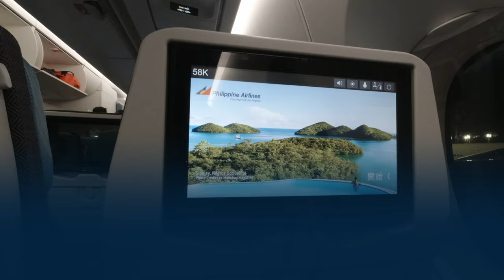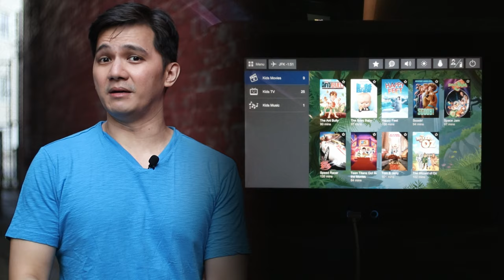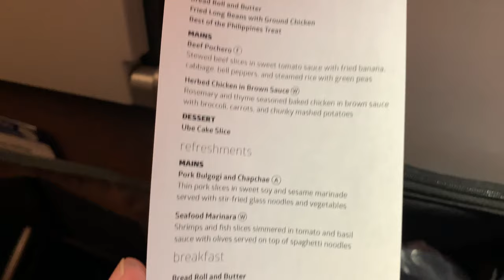Pandemic Flight Review: Manila to New York PR126 | Philippine Airlines MNL to JFK August 2021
Sharing my pandemic flight experience and review of Philippine Airlines Flight PR126 from Manila to New York (MNL to JFK) on their relatively new Airbus A350. The flight is actually just 15 hours and 30 minutes, but there was a flight delay that lasted quite a while.

- Flying from Manila to New York On a Tourist Visa | Pandemic Travel August 2021 | Philippines to USA

Get $4 credit in your international roaming eSIM from RedTeaGo with code “RONI0003”.

00:00 Intro
00:51 Opening Remarks
01:08 Ground Experience
02:08 Check-in
02:28 Boarding
03:06 Aircraft Cabin
04:07 Economy Seat
04:38 Leg Room
04:52 Seat Recline
05:13 Head Rest
05:55 Seat Surprise
07:17 Flight Delay
07:50 Overnight Amenity Kit
08:55 In-Flight Entertainment System
09:45 On-Board WiFi
10:30 In-Flight Meals
10:53 Meal 1: Hot Meal
11:42 Meal 2: Refreshments
12:18 Meal 3: Breakfast
12:58 Lavatory
13:29 Cabin Crew
14:05 Closer

Naia terminal 2 manila international airport jfk new york airport
Philippines to USA
PAL neighbor-free seat